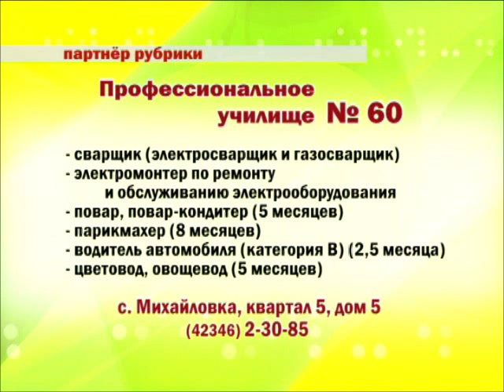Великий и могучий - Немецкие имена.wmv